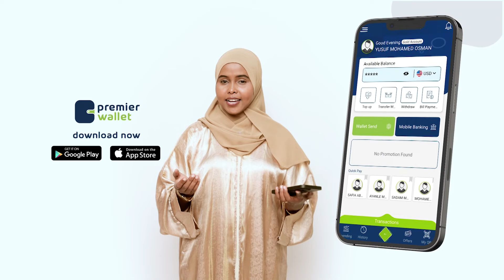RW Hore Cali M. Geedi” Maalintuu uu geeriyooday Aadan Cade oo Jimco eheyd maalintii ku xigtay ayaa s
RW Hore Cali M. Geedi” Maalintuu uu geeriyooday Aadan Cade oo Jimco eheyd maalintii ku xigtay ayaa shir isugu yeeray golaha wasiirada waxaane lagu go`aamiyey in loogu magac-daro garoonka diyaaradaha Aadan Cade”.